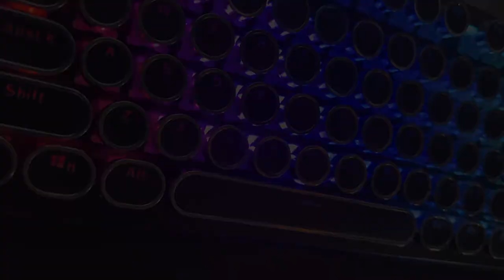ASMR Keyboard Sounds || Typewriter Keyboard, Clicking, Whispering, Background Noise || Languid ASMR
Hello everyone! Today’s video is a typewriter keyboard ASMR video. I personally love the sound of this keyboard and honestly think it’s one of the best purchases I’ve ever made. This is also my first time ever trying ASMR, so please let me know how I did and how I can improve! I would also love to see trigger requests in the comments. Also sorry if the video is glitchy or not synced at times, I'm definitely still learning with the video aspect, but hopefully the sounds are still good.

(Also yes I know the nails are atrocious, I bought them at a dollar store just for asmr purposes lol, I immediately peel them off once I'm done filming)

Timestamps:
0:00 Intro/Discussing New Channel (totally did not realize the intro was that long haha)
7:00 Sporadic Typing/Mouse Clicking & Scrolling/Scratching and Tapping on Keyboard
31:40 Consistent Typing
39:13 Outro